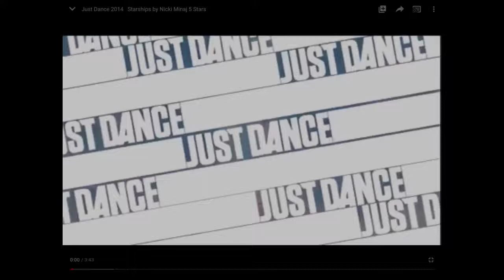Home Made Dance Mashup Starships Mess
Starship by Nicky Ménage
Dance video compilation various dancers